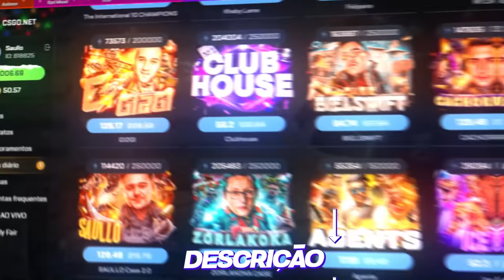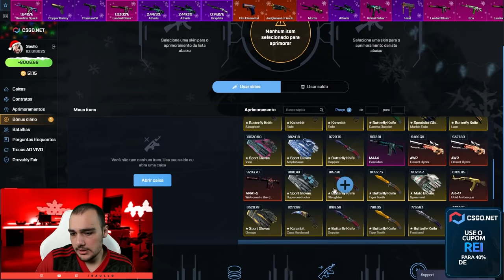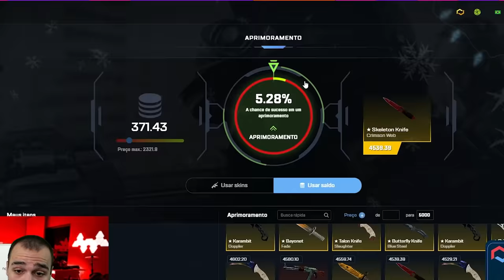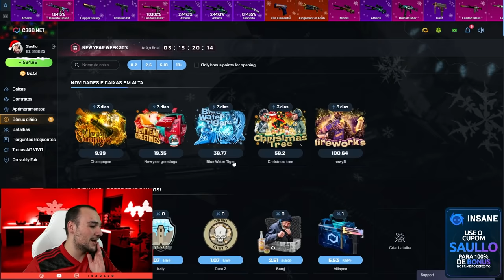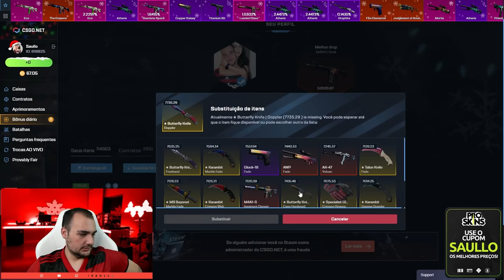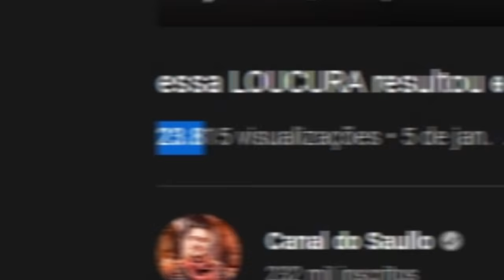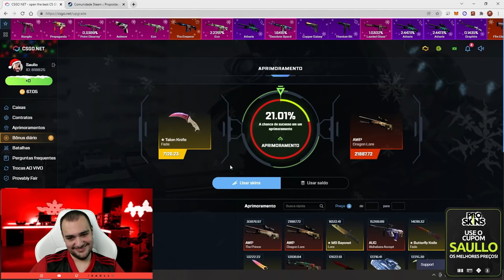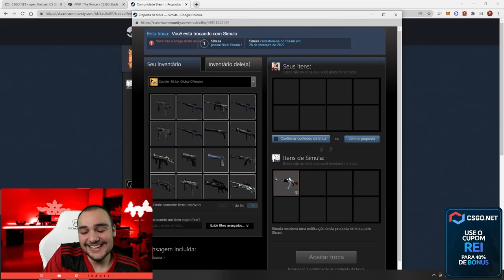"vai na Butterfly DOPPLER, CONFIA" e eu fui...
Ganhei uma BUTTERFLY DOPPLER no CSGO